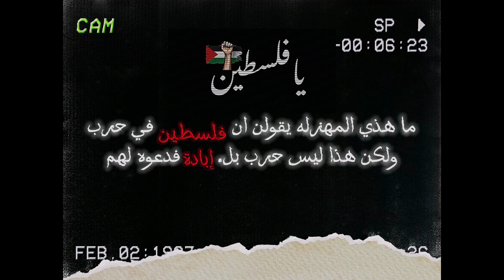تختيم قراند آلجزء الثآلث الحلقه الخامسه عشر #15 | GTA3